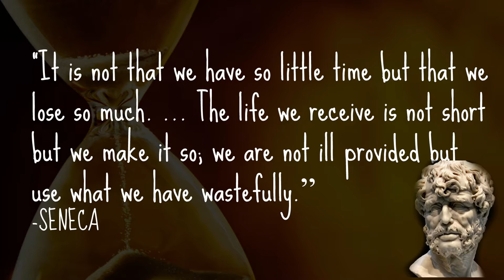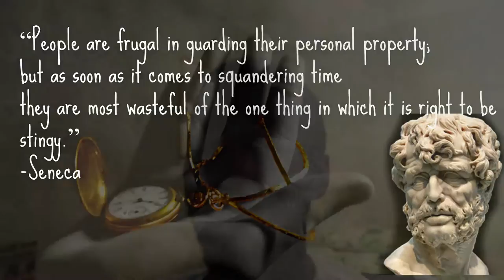On The Shortness Of Life | Seneca | Essential Readings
'On the shortness of life'( De Brevitate Vitae) is an essay by the stoic Seneca.
It deals with humanities tendency to be prodigal with time, what one would assume would be our greatest asset.

 "It is not that we have a short time to live, but that we waste a lot of it. Life is long enough, and a sufficiently generous amount has been given to us for the highest achievements if it were all well invested"
-Seneca
The Essay serves as a reminder for those who wish to accomplish great things within their lifetime about the importance of managing your time. Seneca outlines the true value of our time in a way that the layman can understand and appreciate.